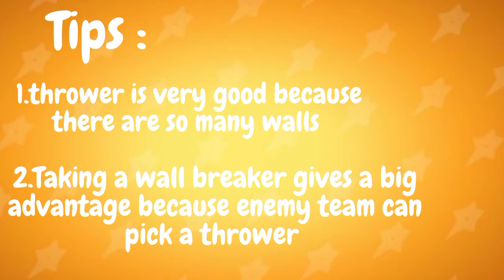Pickings and Tips for Brawl-O-Ween Challenge . Brawl Stars